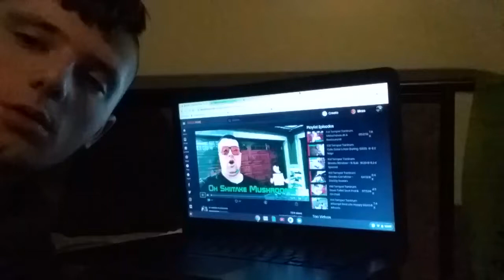Teacher reacts to naked dad in a failed zoom call reaction.